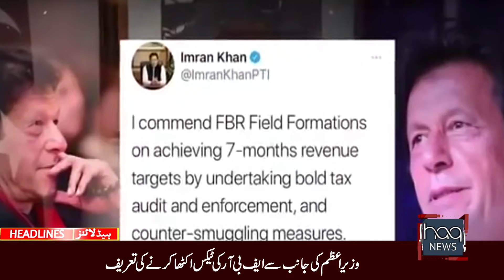Today Top News | 20 February 2021 | Haq News